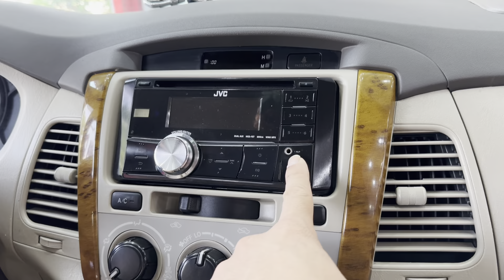Xe gia đình đã dùng bây giờ bán cho ai cần .. giá tốt lắm .. tầm ba 99 triệu